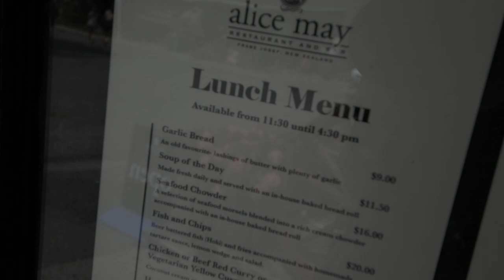Undying Kumara Mash Madness Sweeps the Nation! 2